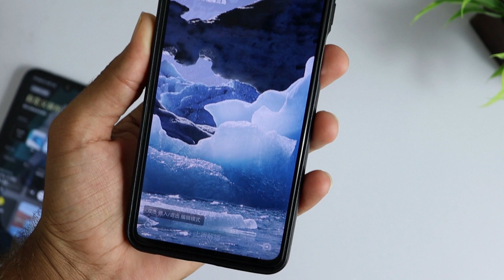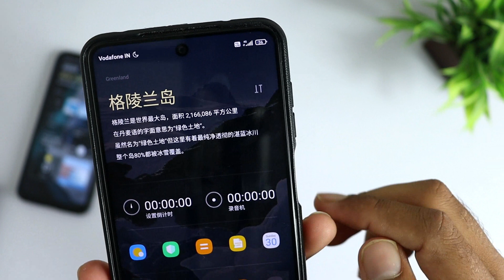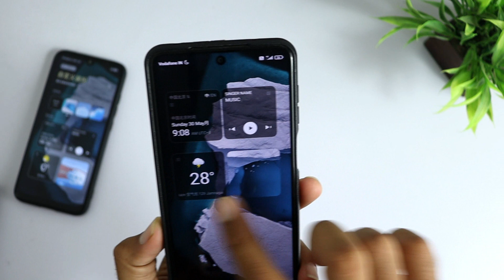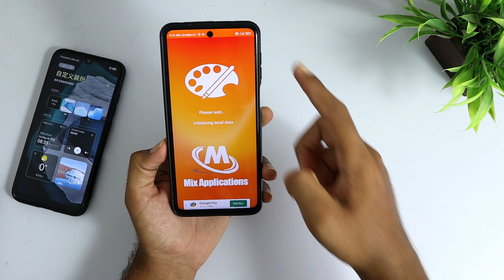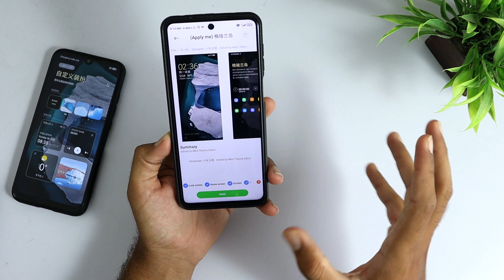MIUI 12.5 Widgets On Lockscreen & Exclusive New Greenland Super Wallpaper For All Xiaomi Phone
MIUI 12.5 Widgets On Lockscreen & Exclusive New Greenland Super Wallpaper For All Xiaomi Phone - Now you can enable new greenland landing point super wallpaper update on any xiaomi phone without root or apk.

Greenland theme mtz (Telegram Link)

Music
Lolo Popo (extended) by Mona Wonderlick